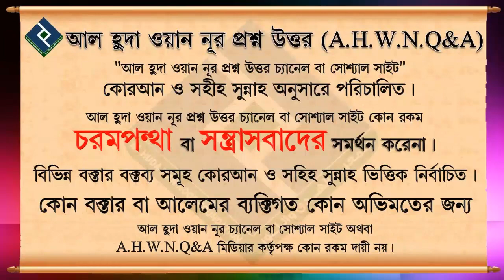একই সূরা দুই রাকাআতে পড়া যাবে ᴴᴰ┇শাইখ মুহাম্মদ রাশিদ আহমেদ